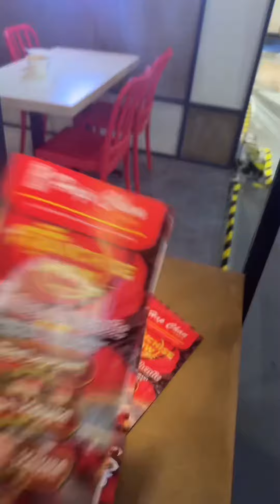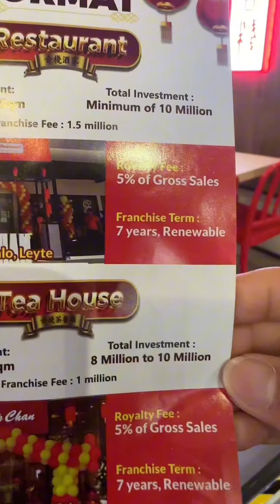3 reasons why I recommend HapChan#franchise